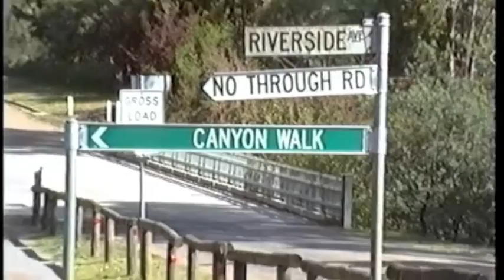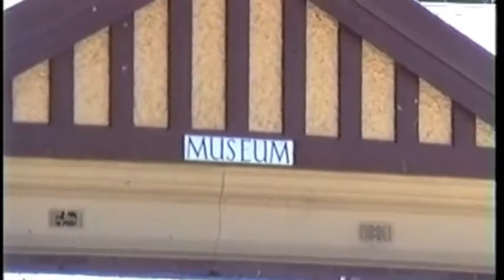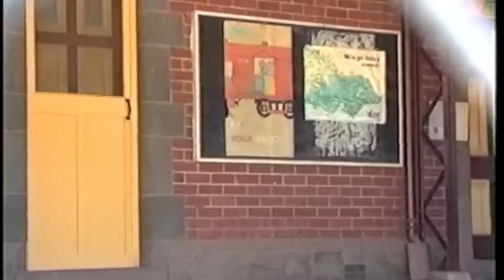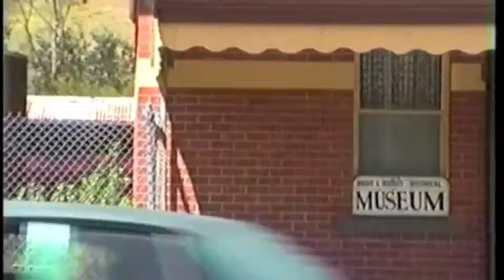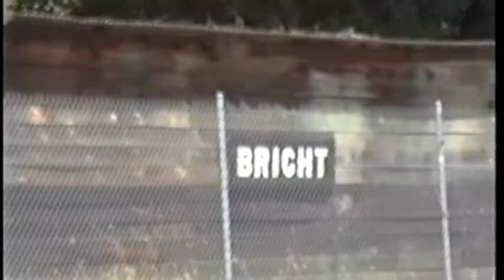Bright Vic 1st March 1992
Bright Vic 1 March 1992
Walking Along The River; Railway Bridge; Lindisfarne: Make Me Want To Stay; In The Wild.
Bright Train Station. Stone Roses: Fools Gold. Townsend & Laine: Street In The City. Unfortunately it does end in the middle of this song and then jumps to the next film about the England v Pakistan Cricket Match - see next video for that. I think this was the time I had rewound some tape and forgot to forward it before taking the next video. I think I also lost a lot of special TV coverage of Same The Tram as well. I didn't make that mistake again!!! Anyway I did go back to Bright a few  months later, and the full Street In The City song may be on there. We will know when I reach that video in a few more months from now.